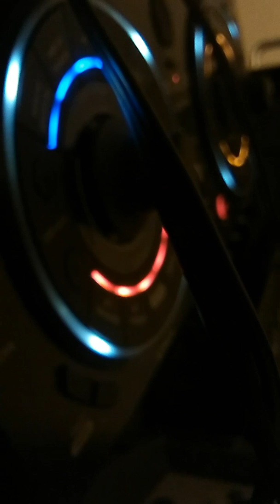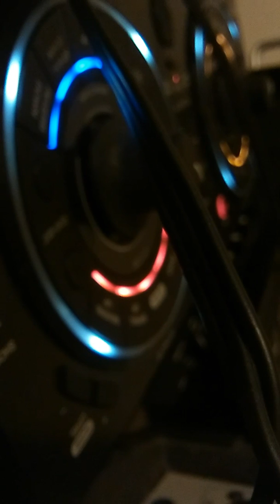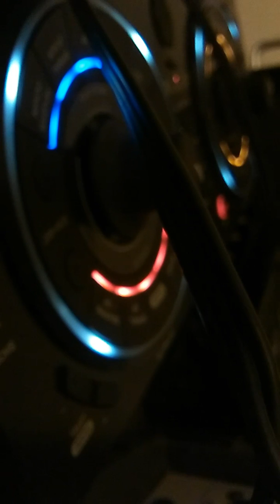Push my lloyd gad